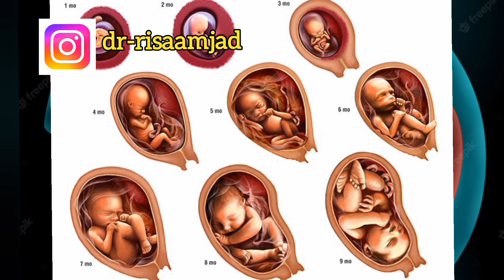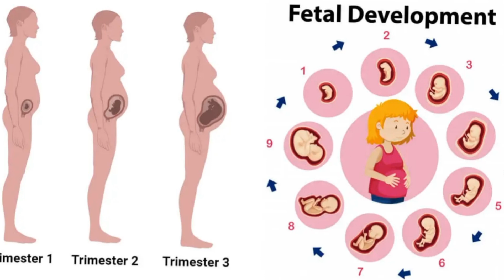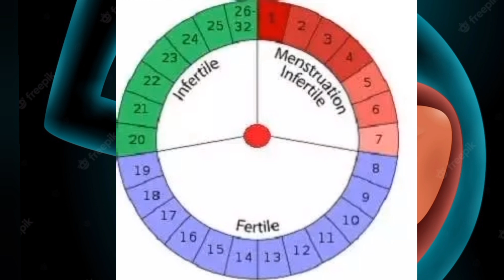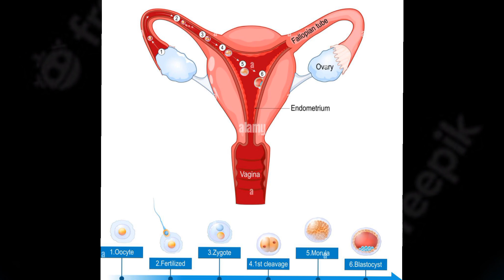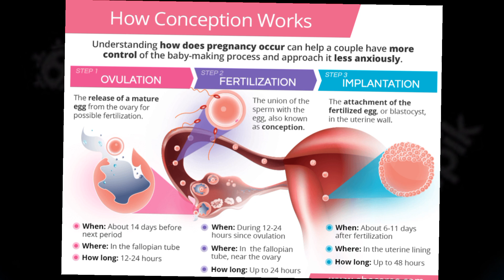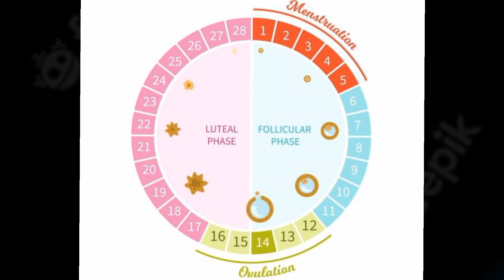Ovulation Malayalam|Best Day To Get Pregnant|Implantation Malayalam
How to calculate pregnancy weeks malayalam
How to calculate pregnancy month
One month of pregnabcy
1st week of pregnancy
Iam 2 week pregnant but my dr sya i am 1 month pregnant how its happen malayalam
Pregnancy scan report show 2 weeks different in fetal growth
Lmp date malayalam
What is lmp date

How am i 4 week Ovulation Malayalam|Best Day To Get Pregnant|Implantation Malayalam